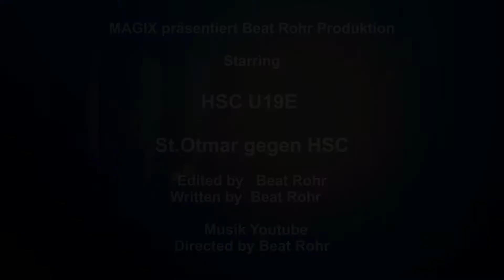U19E 1. Playoff : Zusammenschnitt Otmar gegen HSC 16.04.2016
Unentschieden 23 : 23!